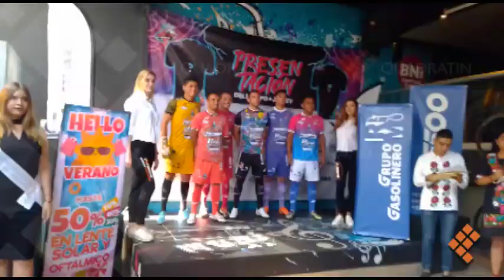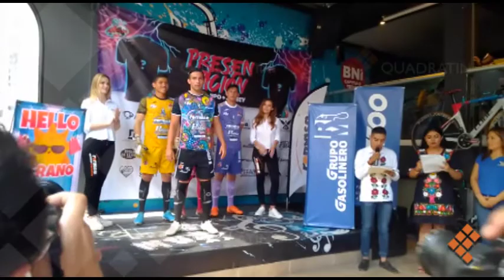Presenta Alebrijes uniformes y plantel con 6 oaxaqueños en sus filas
OAXACA, Oax, 21 de julio de 2021.- Este martes Alebrijes de Oaxaca presentó al plantel y los nuevos uniformes de cara al próximo torneo Apertura 2021 de la Liga Expansión Mx.
Entre sus filas destacan varios oaxaqueños como Miguel Figueroa, Edson Santos, Gandhi Manzanares, José Escobar, Isaí Gil López, Bryan García así como Julio Cruz quien se dice oaxaqueño por adopción.
Para el director técnico de los Alebrijes de Oaxaca, Óscar Torres, es muy importante darle oportunidad a los jóvenes oaxaqueños.
En los últimos 3 años, Alebrijes ha estado a la vanguardia en lo que a uniformes se refiere, siempre marcando tendencia en cuanto a los diseños, siendo embajadores de la cultura y el folklor de Oaxaca.
En esta ocasión el diseño de local está inspirado en las obras de arte que se hacen en Arrazola, cuna de los alebrijes, presenta las grecas y colores característicos de estos míticos personajes, únicos en el mundo gracias a su belleza y misticismo.
El uniforme de visita será naranja y negro que son los colores representativos del equipo, en el que predominará el naranja ya que es símbolo de energía física y mental, de la creatividad y de la actividad deportiva.
En el uniforme alternativo, Alebrijes se inspiraron en la cultura de las 8 regiones de Oaxaca y este año toca el turno a la bella y paradisiaca zona de la Costa, en cuyo diseño predominan los colores rojo, azul y blanco.